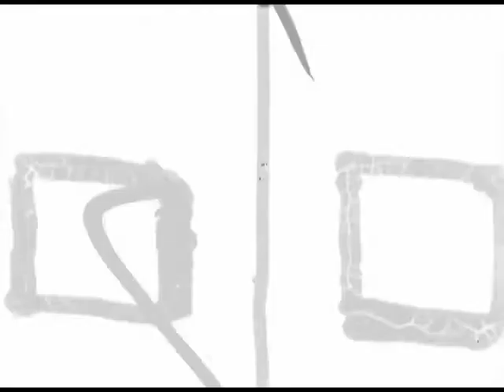Army-Navy Football 1949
Stunning recently discovered video footage from the Army-Navy football game in 1949 at Philadelphia's Municipal Stadium. This game was attended by President Harry Truman.